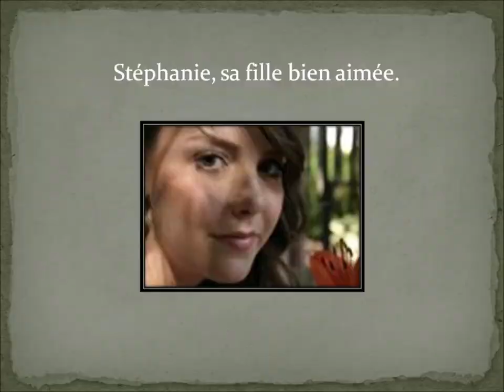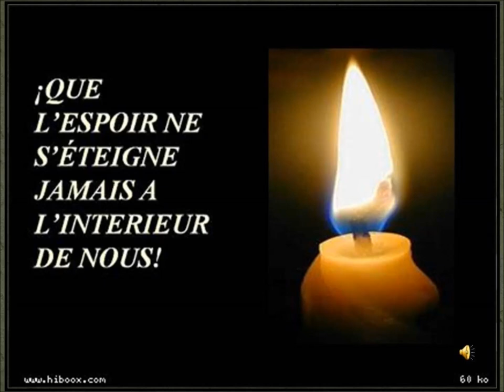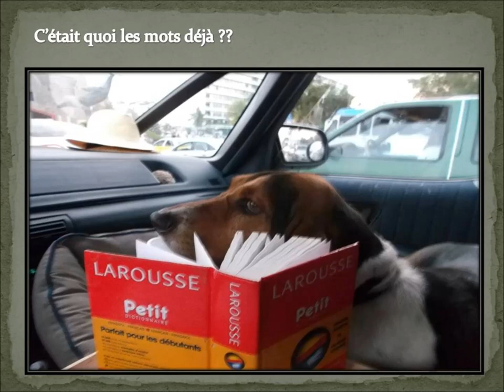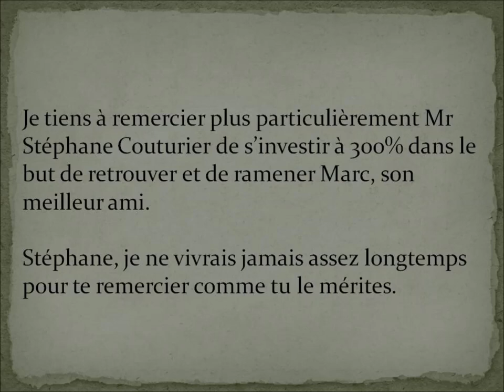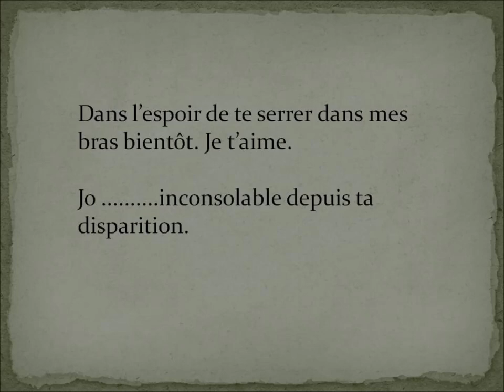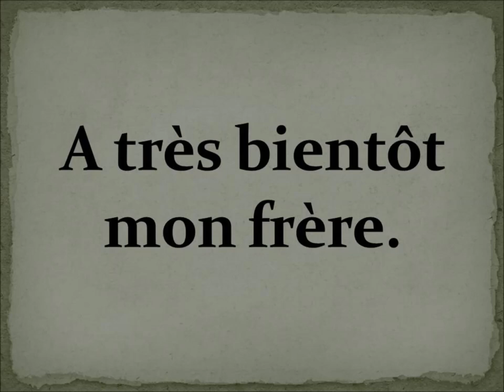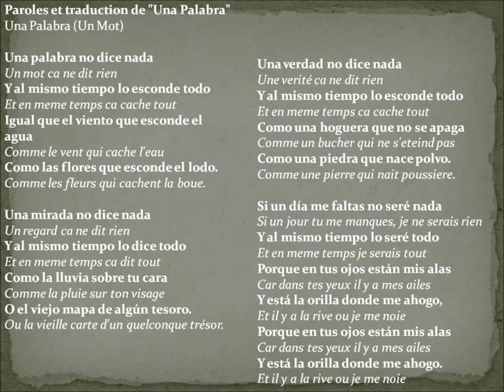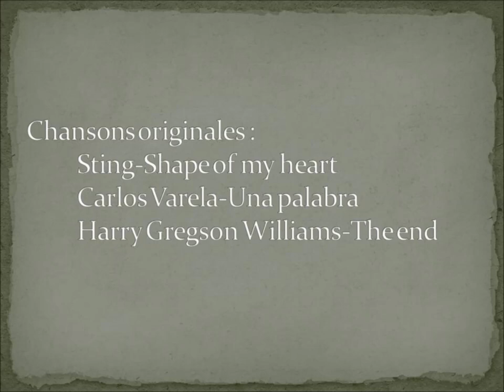Marc Menard - disparu le 14 mars 2013 au Mexique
Hymne a la vie de Jo pour son frère Marc, disparu au Mexique depuis le 14 mars 2013